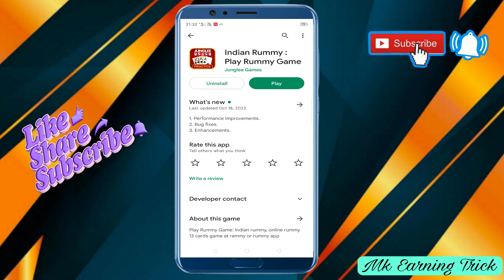Junglee Rummy Kaise Khele || Junglee Rummy Se Paise Kaise Kamaye || Junglee Rummy Withdrawal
Dragon Vs Tiger Winning Trick video link :-

risk'."

_✨TOPIC✨__

junglee rummy chips se paise kaise kamaye
how to change personal details in junglee rummy
how to convert chips into money in junglee rummy